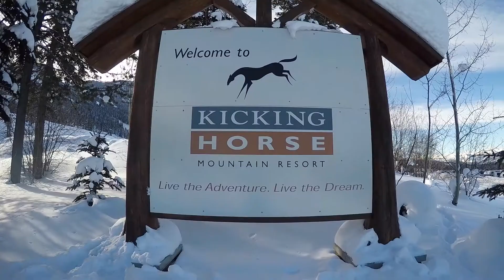Thomas Rozsypalek- Under 20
I went to university this past winter at TRU. Only managed 30-40 days on snow which is super lame but made the most of it. This edit showcases shots from this year along with previous years footage. Also has a Currie paraglide shindig at the start.